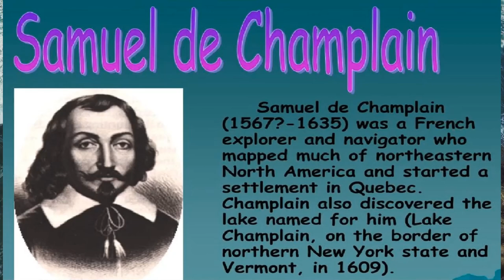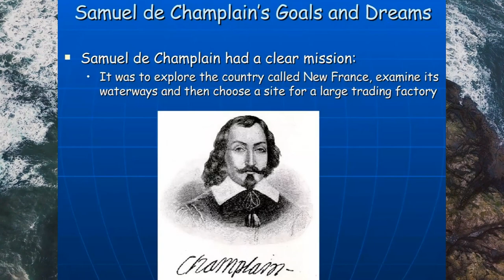Battle of Lake Champlain 1609 Iroquois Mohawk Huron Algonquin Warriors | Samuel Champlain 1567-1635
HISTORY OF NORTH AMERICA On July 29, 1609—somewhere in the area near Ticonderoga and Crown Point in upper New York State—a battle took place that had a significant effect on relations between the French and the Iroquoian-Mohawks for the rest of the century. EPISODE 203 — Defeat of the Mohawks.

SUPPORT this series by purchasing any product on Amazon using this FREE entry (Amazon gives us credit at no extra charge to you). It costs you nothing to shop using this FREE store entry link and by doing so encourages & helps us create more quality content. Thanks!